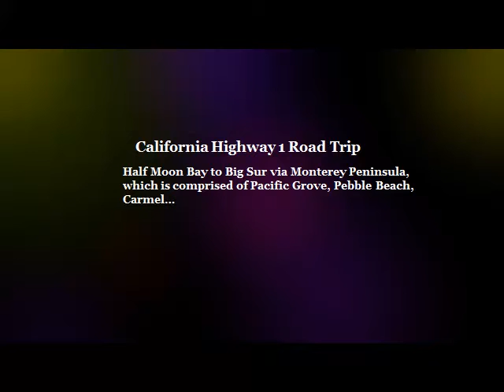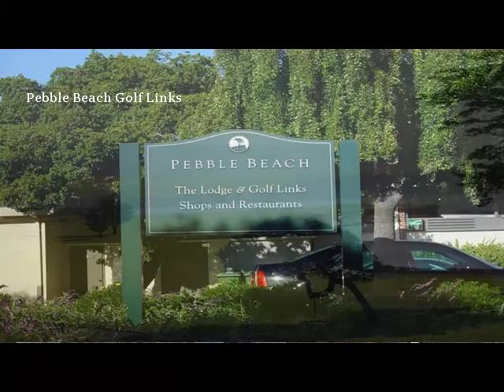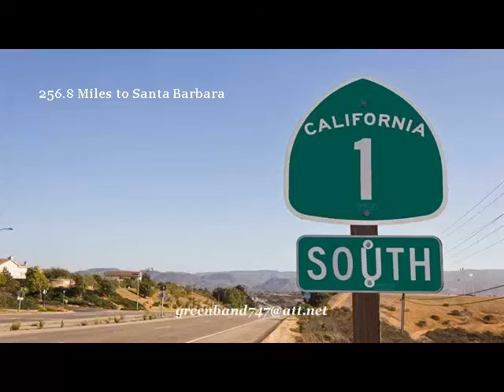17 mile drive - Calfornia